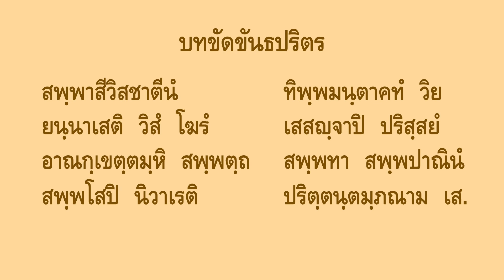ขัดตำนานขันธปริตร